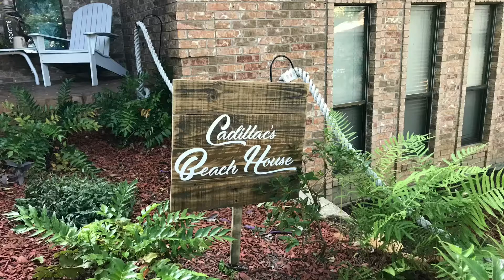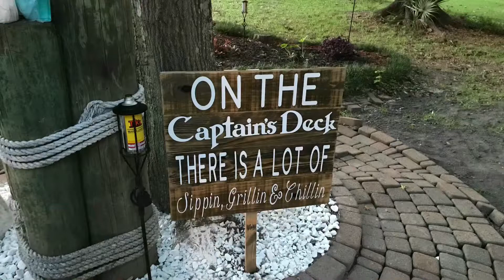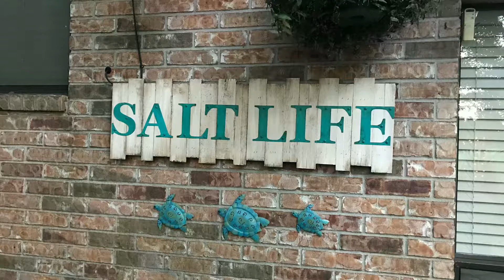Cadillac’s House Warming Party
Congratulations Cadillac on your new home!